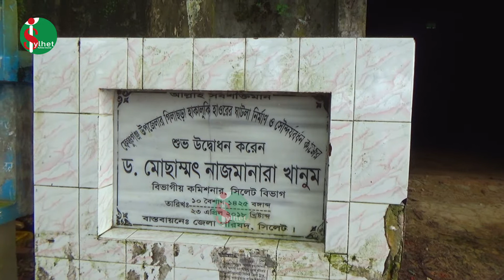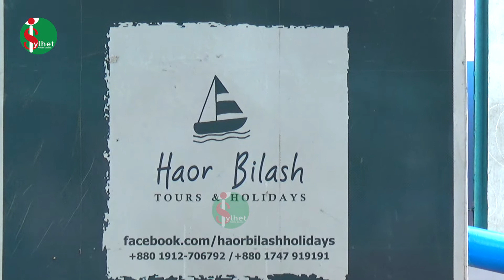হাকালুকি হাওর সিলেট, বাংলাদেশের সর্ববৃহৎ হাওর এটি এশিয়া অন্যতম মিটাপানির জলাভূমি, i Sylhet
হাকালুকি হাওর সিলেট, বাংলাদেশের সর্ববৃহৎ হাওর এটি এশিয়া অন্যতম মিটাপানির জলাভূমি, এর অয়তন ১৮.১১৫ হেক্টর তন্মধ্যে শুধুমাত্র বিলের আয়তন ৪,৪০০ হেক্টর। এটি মৌলভীবাজার জেলার বড়লেখা (৪০%) কুলাউরা (৩০%) এবং সিলেট জেলার ফেঞ্চুগঞ্জ (১৫%) গোলাপগঞ্জ (১০%) এবং বিয়ানীবাজার (৫%) জুড়ে বিস্তৃত।

Hi i Sylhet YouTube Channel Our Sole Purpose Is To Spread The History, Heritage And Song Bengoli (Sylhet) Across The Regina lism Of Sylhet.